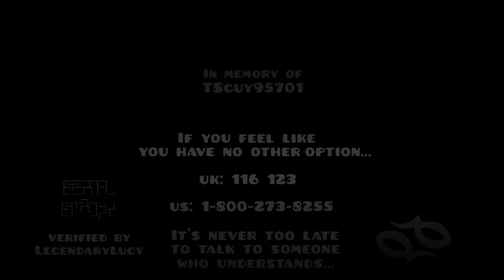[4K] eternal entropy | ProGGCyrus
LEVEL INFO

ID: 75766713
Rating Type: Feature
Coins: 0
Length: 1:09

SONG INFO

Name: Afterburn
Artist: AllinatorBEATS